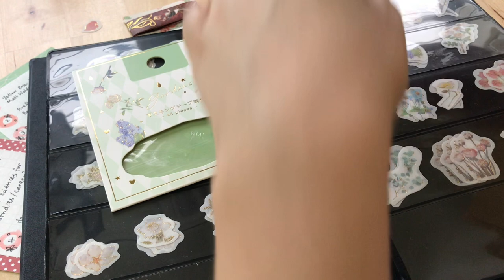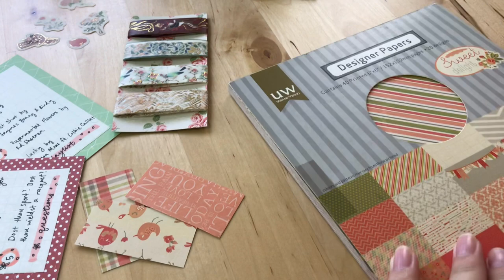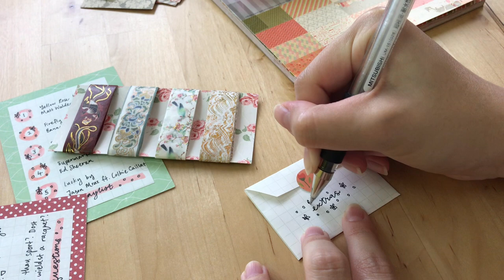🌸 Real Time Penpal With Me | Letter to Constance Goh | No Music, No Talking | The Sunshine Journals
Many thanks again to Constance Goh for starting the Potato Pals project!

Wow. So this video was a bit of a shot in the dark. I tried out this ‘no music’ penpal with me video style, but I’m not sure how well it worked! A bit more about it in the pinned comment below, but do leave your thoughts and I’ll take them into consideration if I ever try this again :) Thank you for your likes, subscribes and feedback :D Stay sunny 😎

☼ Supplies ☼

Paper: MUJI B5 Loose Leaf Grid Paper
Markers: Crayola Supertips
Stickers:
- BGM Flower Story Flake Seal
- BGM Flakes Seal Garden Flower
- BGM Flakes Seal Flower
- BGM Flake Seal Bouquet
Washi tape: Somewhere in China…
Scrapbook paper: Urban Write
Everyday writing: Uni-ball Signo UM-151 Gel Pen

☼ About Me ☼

Pronouns: She/Her
Age: 19
Country: Singapore

☼ Equipment ☼
Camera: iPhone 7
Editing software: VLLO
Thumbnail + Text: Canva